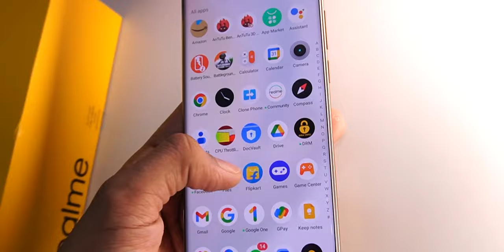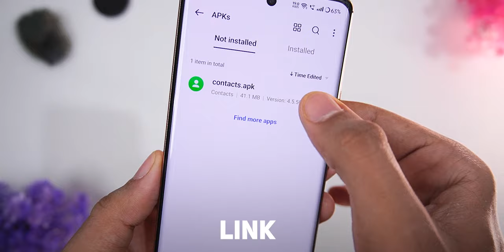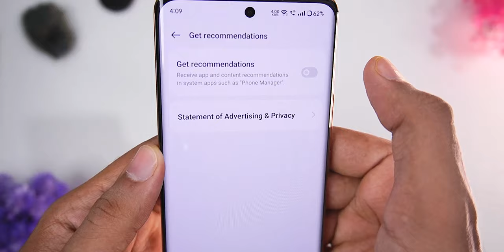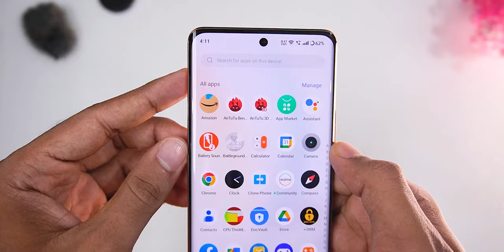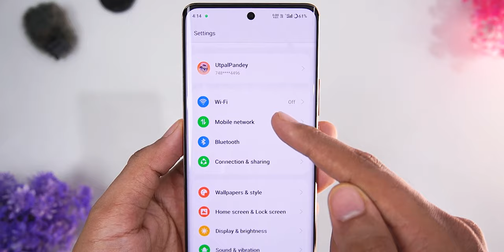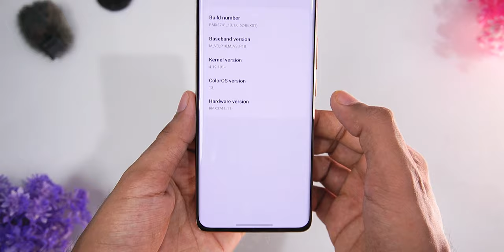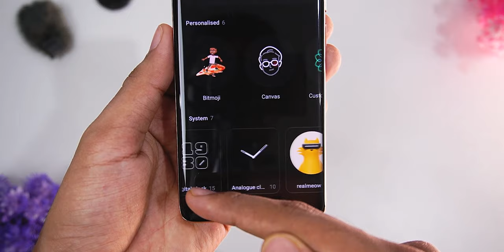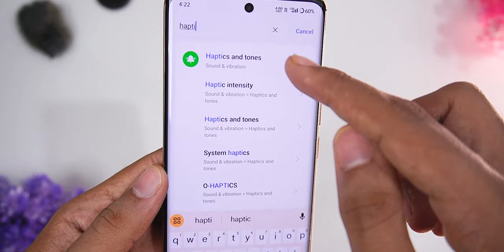YES, NEW FEATURES🤩 Realme 11 Pro Plus Tips & Tricks - Realme 11 Pro Plus 20+ Best Settings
This is realme 11 pro plus best 20 new hidden features. I shared 20+special features of realme 11 pro plus tips and tricks. Also, how to remove ads from realme, realme 11 pro plus new features, realme 11 pro plus special features, realme 11 pro plus hidden settings, realme 11 pro plus exciting features.
Queries -
realme 11 pro special features
realme 11 pro plus settings suggestions
realme 11 pro settings
realme 11 pro plus best settings
how to remove ads from realme